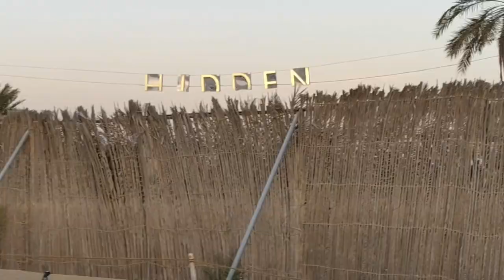Hidden restaurant in Dubai desert దుబాయ్ ఎడారి లో సాయంత్రం వేళ ఆటగాల్ల తో మి తెలుగోడు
hidden desert restaurant in Dubai
దుబాయ్ లో ఎడారి లో హోటల్
ఒక్క సారి అయినా చూడాల్సిన ప్రాంతం